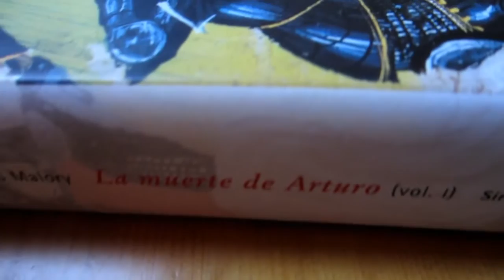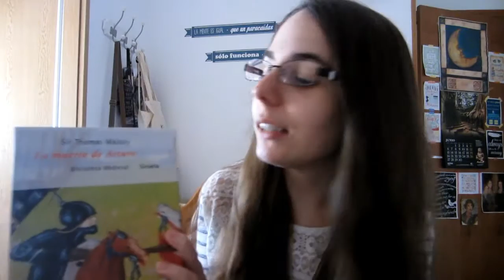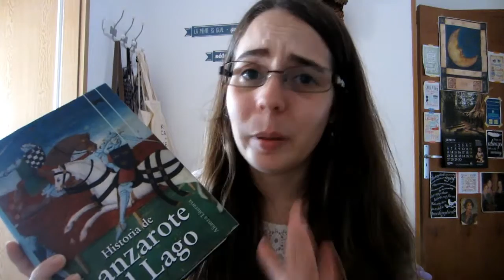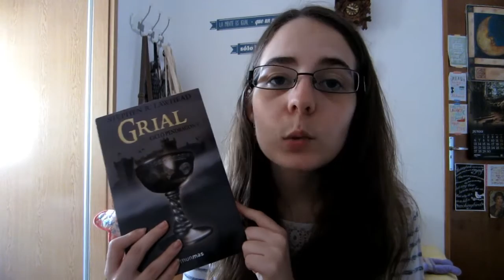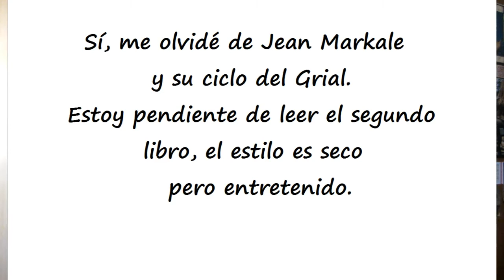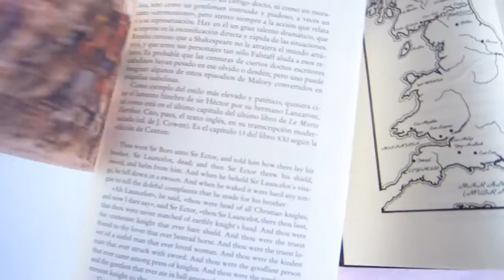Hablando de libros sobre la leyenda artúrica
Hablando de libros que tratan sobre la leyenda artúrica.
¡Recomendadme más!